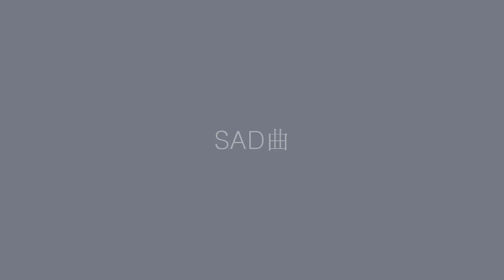talk is overrated││SUB││EspañolHD♪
Talk Is Overrated (feat. Blackbear)

I don't wanna smoke, I don't need a drink
Just tell me how you feel, tell me what you think
'Cause I've been on my own for a fuckin' while
And I don't need a girl, I just wanna smile
Gettin' my mind right
I wait 'til the time's right
I'm meanin' to tell you
Why it's hard to sleep at night
There's nothin' to fear now
Girl, we should be here now
So why don't you hear me out?
I'm saying

Talk is overrated, let's just vibe
And love is overrated in my mind
Girl, talk is overrated, let's just vibe
Just for tonight
I'll be yours if you want me to

I've been hella stressed, I would rather chill
I know you looked at me, wonder how I deal
But look inside my soul, I don't mean to front
'Cause really I don't know what the fuck I want
I remember when we were more than friends
I would just pretend, that was cold
After all this shit, I could not let you in
Somewhere saved up all the money
That I would have spent
On you, girl

Yeah, let's talk it out
Girl, time out
I know that you only with me for the clout, sit down
You had too much to drink
Maybe it's my fault
I remember you would pull up, pour up Hennessy askin' to smoke
Oh no, there you go again
Mix and blow it down
There's brand new hoes around, yeah
And when the night is done
You be hittin' my line
Tell me your phone at one percent
3 AM, you wanna vibe